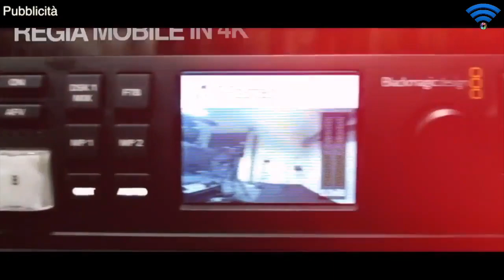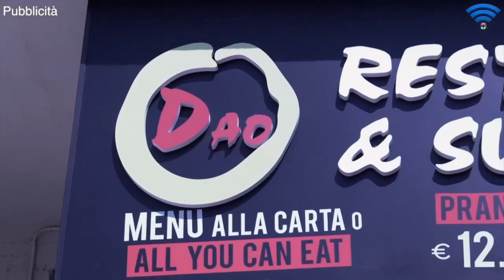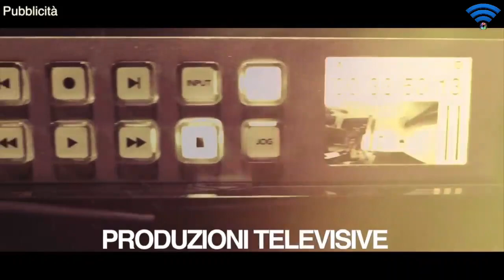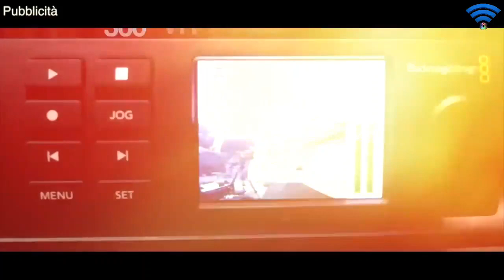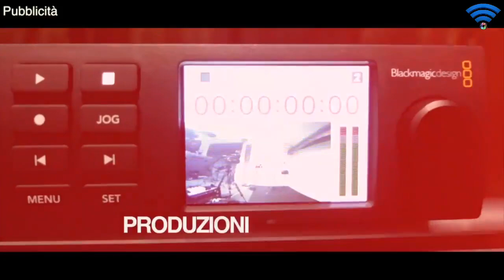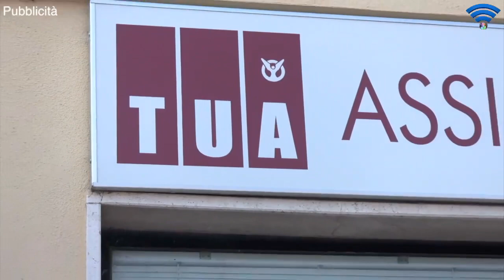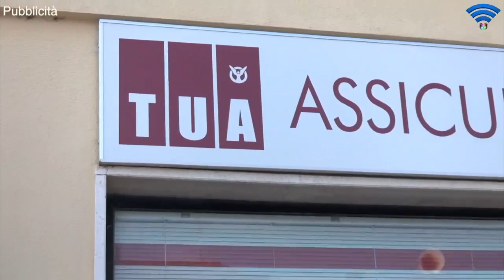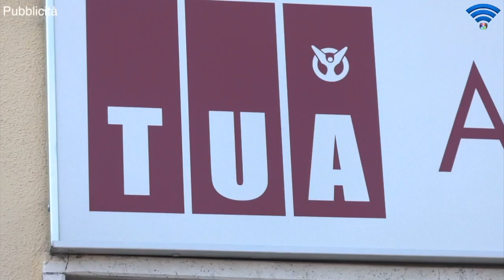Under 16 Ecc. 2018-2019 - Pontevecchio Basket vs. Aurora Basket Jesi